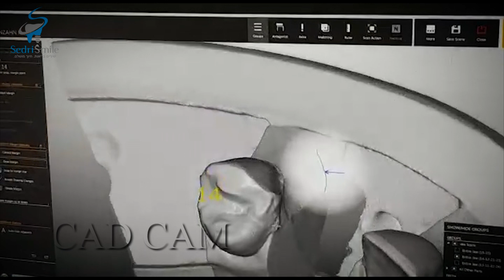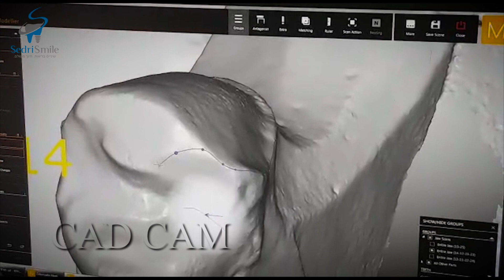Tamar's story... Veneers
Tamar's story...
Laminate Veneers